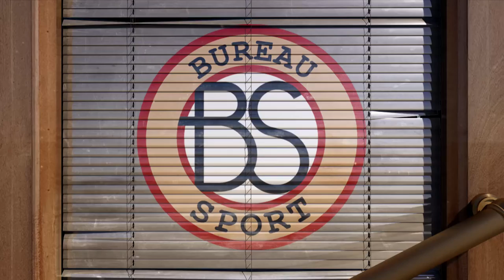De Verhoorwagen met...PvdA'er Foppe de Haan! - Bureau Sport Radio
Foppe de Haan is oud-voetbaltrainer, maar komt ook uit 'een rood nest'! En daarom heb je hem misschien wel voorbij zien komen in filmpjes met PvdA-lijsttrekker Lodewijk Asscher. Maar Foppe heeft wel wat aan te merken op zijn politiek 'aanvoerder'.

Meer Bureau Sport? Check BureauSportRadio.nl!